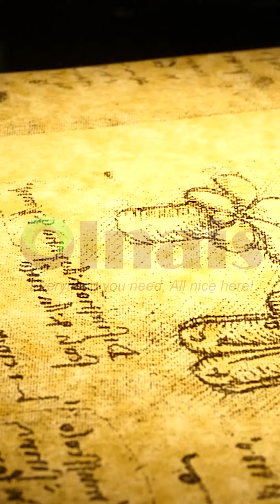Mengenal Lebih Dekat Dengan Kompos Dan Cara Pembuatannya Part 5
Jangan Lupa Belanja di Olnais ya. 😊
Shopee      : shopee.co.id/olnais
Apapun yang anda butuhkan, Olnais disini